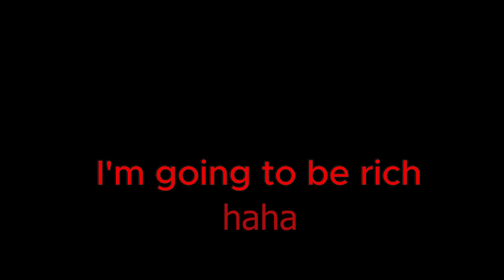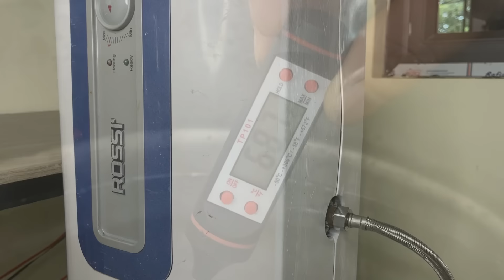Endless heat for your home WITHOUT ELECTRICITY! How to make a 3-in-1 heating stove from cement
2 ideas waste oil burner homemade - DIY Blue Flame replace gas

Discover endless heat without electricity by making your own 3-in-1 stove using cement and insulation.
With the guidance of Creative Inventions LMTN, this cement stove provides a sustainable and off-grid heating solution, perfect for those looking to cut down on energy costs.
Whether you are looking for an energy-efficient stove or a DIY fireplace, this project provides long-lasting warmth without electricity.
Follow our step-by-step DIY cement stove tutorial to master how to make a cement stove and experience off-grid winter warmth with this innovative off-grid heating system.
Ideal for creating a 3-in-1 heating solution in any home!